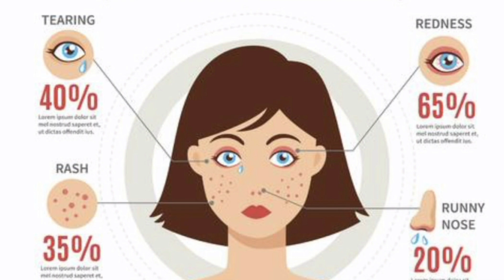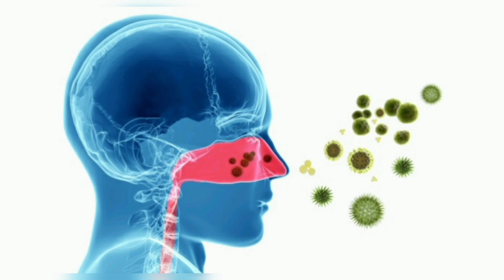Cum tratam alergiile de primavara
Remedii naturiste care trateaza alergiile de primavara.Alergiile nu trebuie ignorate! Netratate, acestea pot degenera in afectiuni grave, precum rinite, bronsite si, in cazurile cu adevarat grave, chiar astm.Alergenii sunt substante si impuritati care pot declansa o reactie alergica.Atunci cand polenul ajunge la noi si-l inhalam, sistemul imunitar il considera ca un intrus strain si reactioneaza eliberand anticorpi. In lupta lor cu alergenii, acestia elibereaza histaminele in sange. Iar de aici incep simptomele noastre cand suntem alergici.Poti avea imunitatea scazuta in urma unei traume fizica sau a unei operatii, a unei boli cronice sau in perioade de stres emotional si fizic. Lipsa somnului poate si ea mari predispozitia la alergii; oboseala slabeste sistemul imunitar.Alergiile se manifesta in forme si moduri fierite, de la om la om, insa principalele simptome, cele mai frecvent intalnite, sunt urmatoarele:
-congestia si secretiile mucoasei nazale;
-ochii inlacrimati si inrositi;
-tusea;
-stranutul;
-dureri de cap;
-usoare forme de urticarie;
-mancarimi ale pielii.Alergia la polen este una dintre cele mai comune alergii, polenul fiind primul factor ce contribuie la dezvoltarea alergiilor de primăvară. Acest alergen provoacă o multitudine de simptome neplăcute, însă, din fericire, alergiile de primăvară se pot ameliora în mod substanțial cu ajutorul remediilor naturiste.Descoperirile științifice au demonstrat faptul că probioticele pot fi un remediu terapeutic util pentru tratarea alergiilor la polen și alte substanțe. Cu toate acestea, eficacitatea lor depinde de mai mulți factori, cum ar fi tipul de bacterii și doza administrată.Ceaiurile de mușețel, urzică și lemn dulce conțin antioxidanți și antihistaminice. În plus, consumate calde acestea te pot ajuta să-ți desfunzi nasul.Polygemma 26 Alergii.ajuta la mentinerea rezistentei la alergii (Turmeric)
ajuta la mentinerea eficientei sistemului imunitar (Turmeric, Astragalus, Rozmarin) si contribuie la apararea naturala a organismului (Astragalus, Rozmarin)
contribuie la rezistenta fiziologica la stres si la factorii nefavorabili de mediu (Coacaz-negru, Astragalus)
tonic care contribuie la activitatea adaptogena (Astragalus)
contine antioxidanti care pot proteja de actiunea radicalilor liberi (Astragalus, Rozmarin, Turmeric